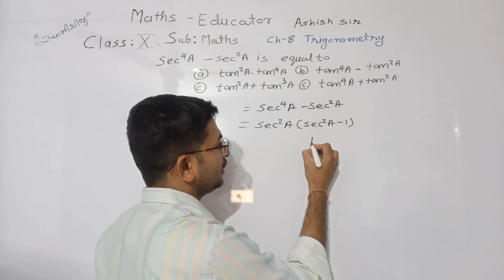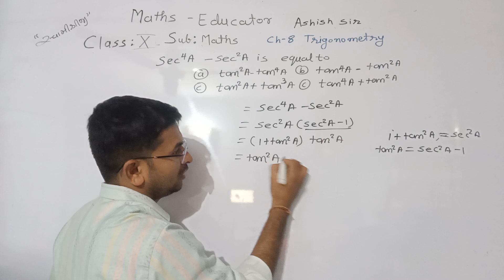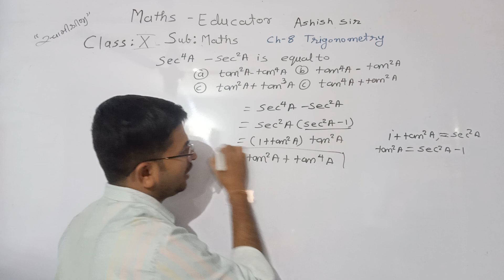sec4A-sec2A is equal to a) tan2A -tan4A b) tan4A - tan2A c) tan2A+tan3A d) tan4A+tan2A by Ashish sir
sec4A - sec2A is equal to a) tan2 A - tan4A b) tan4A - tan2A c) tan2A + tan3A d) tan4A + tan2A